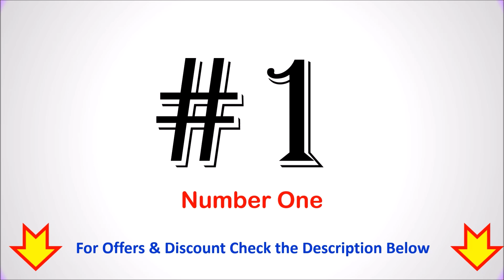Best Thermosteel Water Bottle in India with Price 2024 ⚡ सबसे अच्छा थर्मोस्टील पानी की बोतल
Best Thermosteel Water Bottle in India  ⚡ सबसे अच्छा थर्मोस्टील पानी की बोतल

List of Top 6 Best Thermosteel Water Bottle in India 2024

1. Milton Aura 1000 Thermosteel Bottle

2. Borosil Hydra Trek Water Bottle

3. Cello Duro Kent Thermosteel Flask Bottle

4. Pigeon by Stovekraft Thermos Stainless Steel Sipper Flask

5. Jaypee Plus Max Thermosteel Insulated Water Bottle

6. Sumeet Thermo1000 Stainless Steel Water Bottle

Checkout the list of Top 6 Best Thermosteel Water Bottle in India.
Which brand is best for a Thermosteel water bottle?
Which is the best thermos in India?